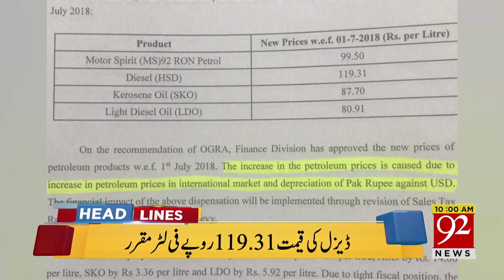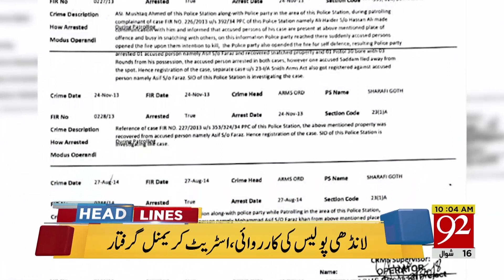News Headlines | 10:00 AM | 1 July 2018 | 92NewsHD